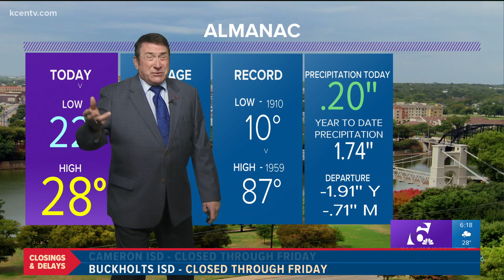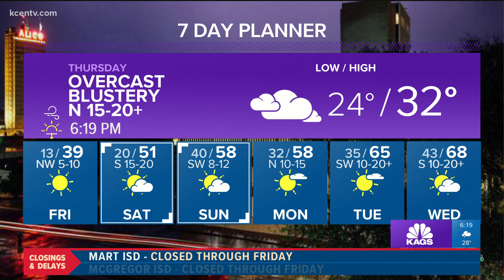Winter storm warning continues, icy conditions linger | Central Texas Forecast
Tonight we'll remain in the 20s but a slight chance we break that freezing mark tomorrow with low-to-mid-30s